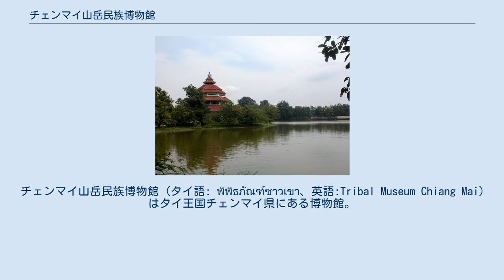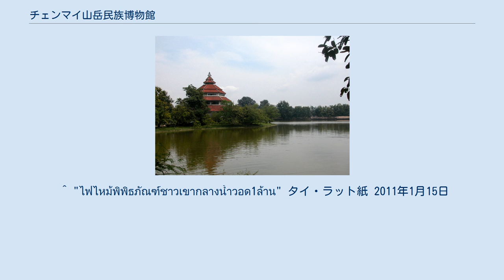チェンマイ山岳民族博物館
チェンマイ山岳民族博物館 (タイ語: พิพิธภัณฑ์ชาวเขา、英語:Tribal Museum Chiang Mai) はタイ王国チェンマイ県にある博物館。
2002年に解散したタイ王国山岳民族研究所の民族学研究資料を引継ぎ、タイの山岳民族に関する研究、展示を行っている。
 チェンマイ山岳民族博物館の前身は、1965年にチェンマイ大学構内に創設された内務省公共福祉局 山岳民族福祉部 山岳民族研究センター（その後、労働・社会福祉省公共福祉局所属『山岳民族研究所』に改称）。
1997年、ラーマ9世ランナー公園内で民族資料学展示を開始した。
その後2002年に社会開発・人間安全保障省（チェンマイ県社会開発・人間安全保障局）の監督下におかれることになった。
 仏塔を模した八角形の外観をもつ4階建ての博物館はノーンホー貯水池に浮かぶ島の上に建てられており、12の山岳民族の生活・社会を説明する道具や写真を展示している。
12の山岳民族はそれぞれ、カレン、モン、ヤオ、ラフ、アカ、リス、ラワ、ティン、カム、ムラブリ、パドゥン（カレンの支族）、パラウン。
 2011年1月15日博物館で火災が発生。
博物館3階から失火し、3階の王室記念展示室、4階の山岳民族研究資料保管庫・書庫を焼失した。
 チェンマイ県 ムアンチエンマイ郡 チョータナー通り ラーマ9世・ランナー公園周辺 (บริเวณสวนล้านนา ร.9 ถนน โชตนา อำเภอเมือง จังหวัดเชียงใหม่ 50300 ） チェンマイ市内から国道107号を北に5km。
 ^ "ไฟไหม้พิพิธภัณฑ์ชาวเขากลางน้ำวอด1ล้าน" タイ・ラット紙 2011年1月15日